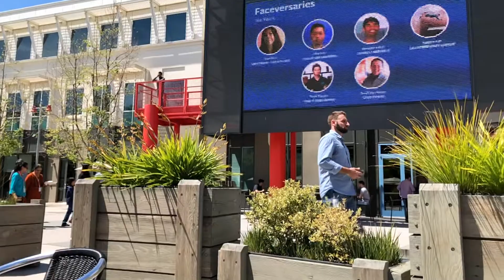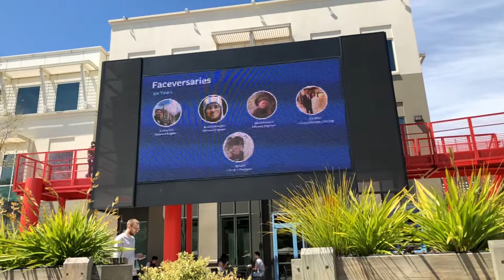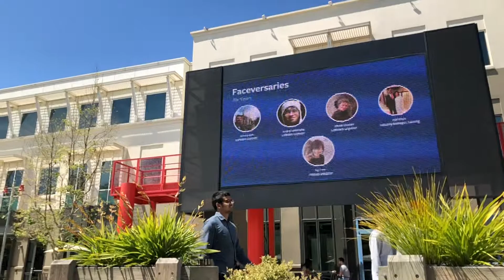Lunch time in Facebook HQ (Menlo Park)